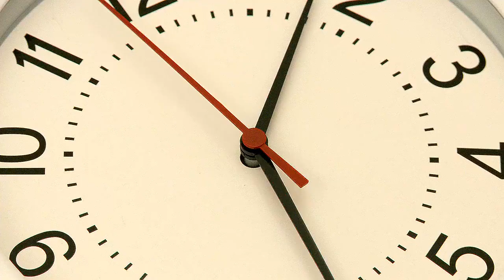宣萱「BMF全民造靚女」之「美女廚房」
Cr: BMF Bella Marie France HK